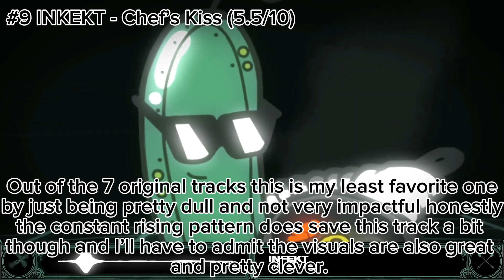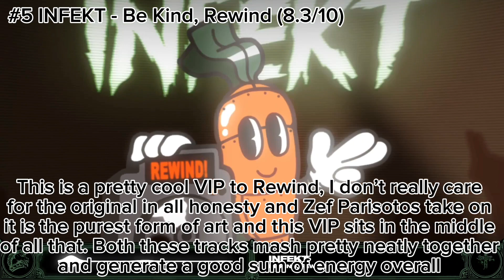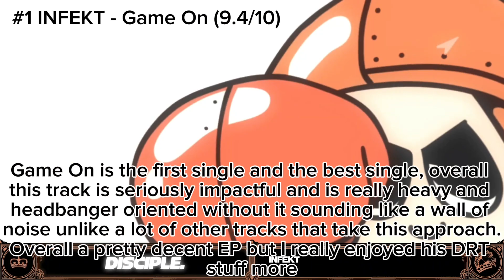Ranking INFEKT - Veggie Friends EP